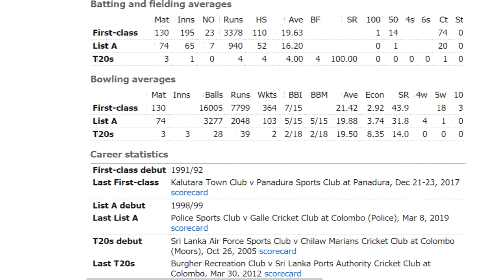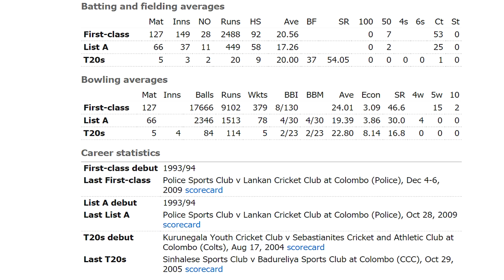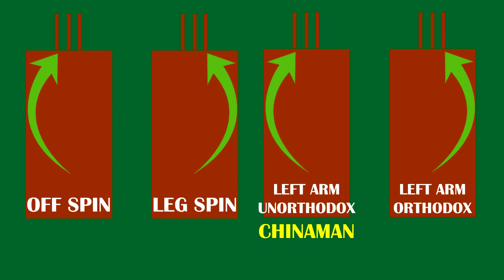දඟ පන්දුවේ තාක්ෂණය සහ ඔබ නොදන්න සියලු දේ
පන්දුවක් දඟ කැවීම ගැන ඔබ කිසිදිනක නොදත් කතාව දැනගන්න